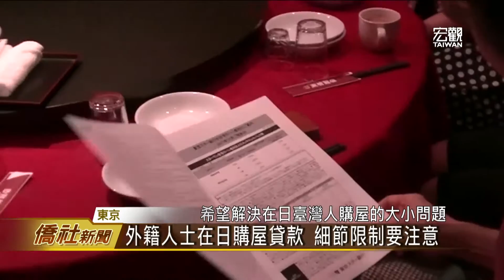東京之星房屋貸款新方案說明會—宏觀僑社新聞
在日臺灣人在日本貸款購屋限制多，東京之星銀行新推出的外籍人士購屋貸款方案，日本臺灣不動產協會特別舉行一場說明會，解說方案條件與資格，希望讓在日本工作的臺灣人，能夠在當地擁有自己的家。

臺灣宏觀電視 程曉楓 (編輯 陳凱婷)
日本東京 採訪報導

➨更多宏觀影片：
《新聞類》